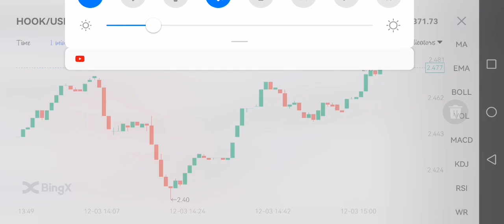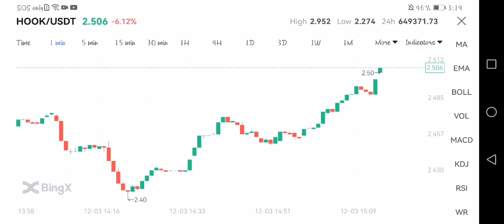HOOK USDT candlesticks in bingX went down 2.492usd as of 3DEC2022